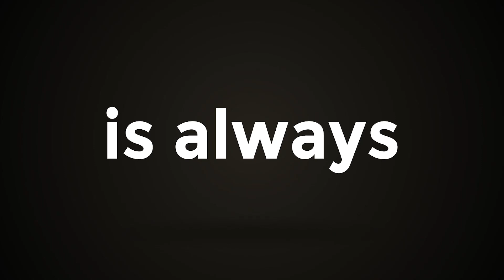ഇന്ധനവില വർധനയ്ക്കെതിരെ വ്യത്യസ്ത പ്രേതിഷേധവുമായി യൂട്യൂബ് വ്‌ളോഗര്‍